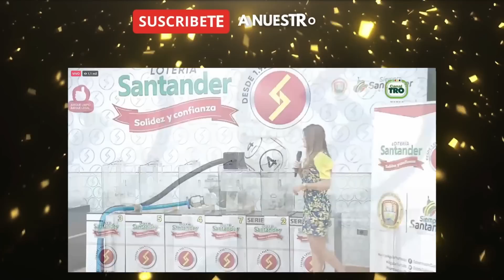Resultado de la LOTERIA DE SANTANDER del VIERNES 13 DE MAYO DE 2022 - Chance y Loterías ✅✅✅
Resultado de la Loteria del Santander Viernes 13 de MAYO de 2022
Loteria del Santander 13 de MAYO
Loteria del Santander 13 de MAYO Premio MAYOR

resultados de la loteria de santander ultimo sorteo,
numero ganador de la loteria de santander,
numero ganador loteria de santander,
resultado de la loteria de santander de ayer,
resultado de la loteria de santander de hoy,
resultado de la loteria de santander del dia de hoy,
resultado de la loteria de santander hoy,
resultados de la loteria de santander del dia de ayer,
numero ganador de la loteria de santander hoy,
que gano loteria de santander,
loterias del viernes,
resultado de la loteria del viernes,
resultado de las loterias del viernes,
resultado de loterias del viernes,
resultado loteria del viernes,
chance del viernes,
resultado del chance del viernes,
loteria,
res loteria,
resultado loteria,
resultados loteria,
loteria chance,
loteria de,
loteria de hoy noche,
loteria gana,
loteria hoy,
loteria y chance,
loterias anoche,
loterias ayer,
loterias colombianas,